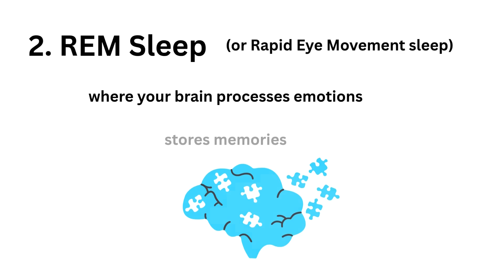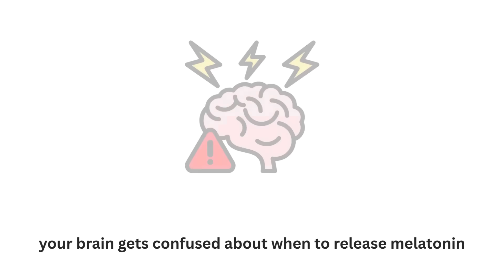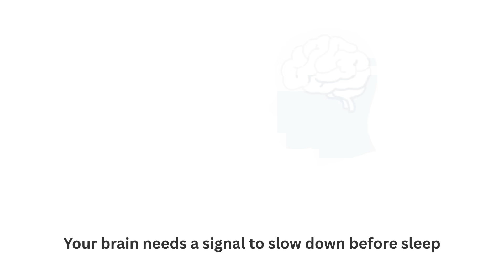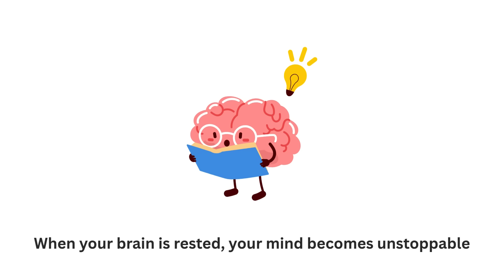How to Sleep LESS hours and wake up FRESH (psychology explains)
You don’t need more sleep, you need better sleep. Here’s the psychology behind why your brain still wakes up tired

🕒 Timeline

00:00–00:11 Intro
00:11–01:08 Sleep quality vs sleep quantity
01:08–01:45 Sleep and Wake at the Same Time Every Day
01:45–02:14 Follow the 90-Minute Rule
02:14–02:56 The 3-2-1 Power Down Rule
02:56–03:21 Morning sunlight & dopamine boost
03:21–03:37 Bonus
03:37–04:05 The Mindset Shift

🧾 Sources:

In my research, I referred to studies from the American Psychological Association (APA) on sleep and emotional recovery, the National Institute of Neurological Disorders and Stroke for details on Deep and REM sleep cycles, and findings discussed by Dr. Matthew Walker in Why We Sleep (2017), along with peer-reviewed papers from the Journal of Sleep Research about circadian rhythm and sleep quality.

why i wake up tired after 8 hours of sleep
how to sleep better psychology
sleep science explained
how to get deep sleep naturally
what is rem sleep and deep sleep
how to fix bad sleep schedule
90 minute sleep cycle explained
why i feel sleepy all day
how to wake up fresh in the morning
sleep hacks that actually work
circadian rhythm explained
sleep quality vs quantity
sleep psychology facts
how to stop morning brain fog
how to reset your sleep pattern
how to sleep smarter not longer
what causes fragmented sleep
why some people need less sleep
melatonin and sleep routine
how to wake up without caffeine